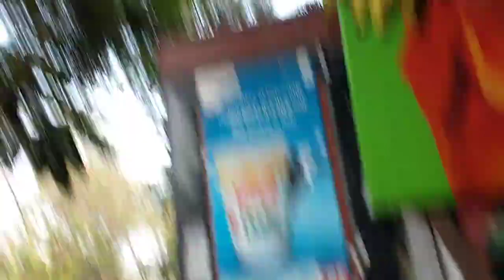camere per hi sab kuchh batana hai!! tamatar ka baccha mil Gaya!!